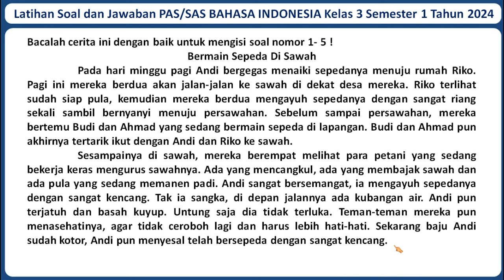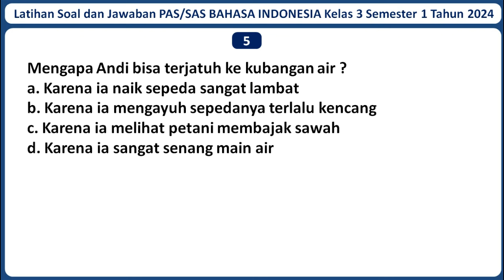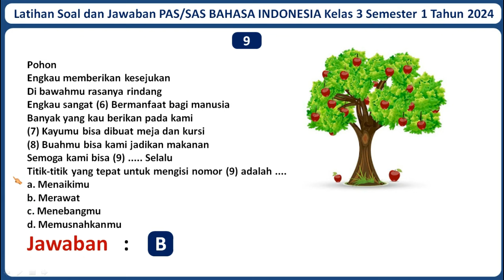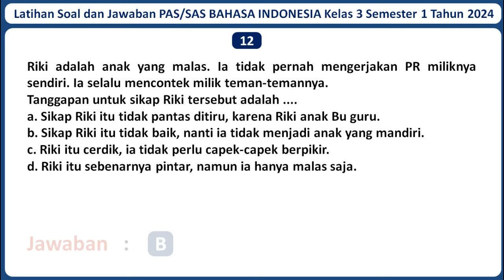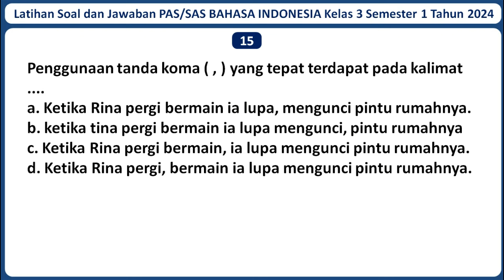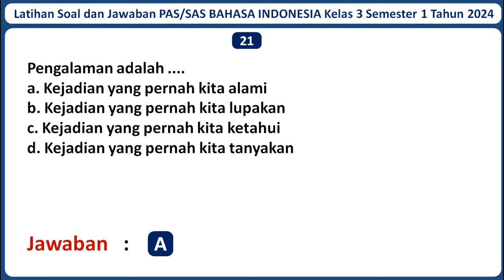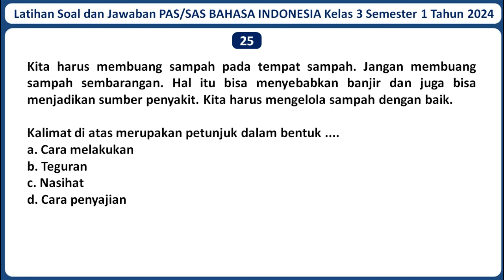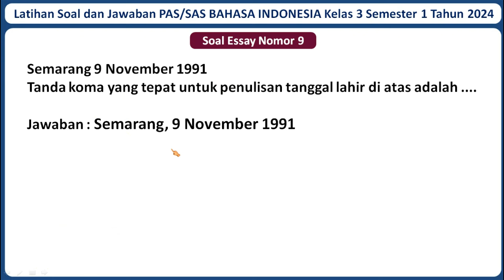Latihan Soal PAS/SAS BAHASA INDONESIA Kelas 3 Semester 1 Kurikulum Merdeka & Kunci Jawabannya (2024)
Selamat datang di channel Jagat Edukasi. Pada kali ini Jagat Edukasi akan membagikan video pembelajaran yaitu Latihan Soal PAS/SAS BAHASA INDONESIA Kelas 3 SD/MI Semester 1 Kurikulum Merdeka Tahun 2024 Beserta Kunci Jawabannya. Semoga Soal dalam video ini dapat membantu kamu untuk menjawab Soal PAS/SAS BAHASA INDONESIA Kelas 3 Semester 1 Kurikulum Merdeka Tahun 2024. Untuk Lebih lanjutnya mari simak video ini. Semoga video ini bermanfaat.

Jika adek-adek butuh latihan Soal PAS/SAS mata pelajaran lainnya, Admin sudah menyediakan. Berikut Adalah Link Latihan Soal PAS/SAS Kelas 3 SD/MI Kurikulum Merdeka TAHUN 2024 Seluruh Mata Pelajaran Beserta Kunci Jawabannya: